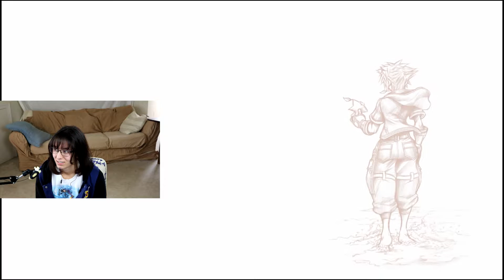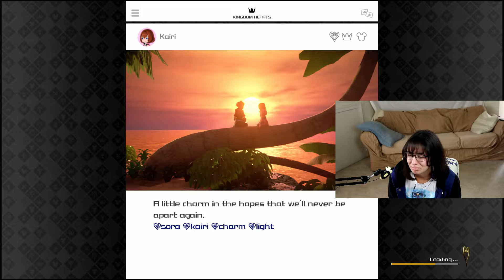1st Re𝄌Mind Playthrough │ Part 1│ Re𝄌Mind Scenario: "Rocky Start"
Hey! Welcome to this ReMind Playthrough, I hope you really enjoyed your own!! This series is going to be all of my first-time reactions and feelings for the Kingdom Hearts 3 ReMind DLC.